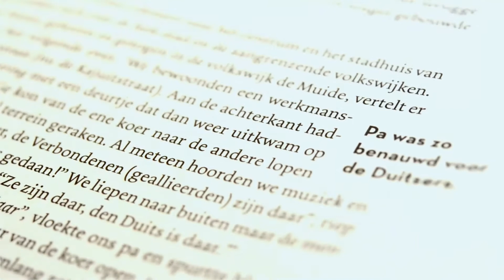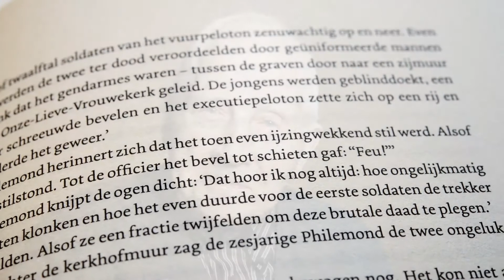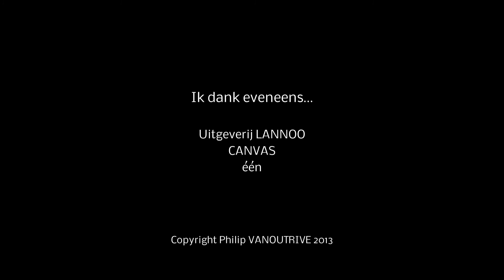De allerlaatste getuigen van WO1 - Boektrailer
Het boek 'De allerlaatste getuigen van WO1' is verkrijgbaar in de boekhandel of In het voetspoor van de VRT interviewde fotograaf-auteur Philip Vanoutrive hoogbejaarde mannen en vrouwen die kind waren tijdens de Eerste Wereldoorlog. 43 van hen vertellen in het boek op levendige wijze over hun ervaringen en belevenissen. Weerzinwekkende, maar ook ontroerende verhalen komen vaak voor het eerst ter sprake. Niet alleen de anekdotes over dood en vernieling, maar ook grappige verhalen kunnen ze zich nog levendig voor de geest halen. Van elke getuige staat eveneens een prachtige portretfoto in het boek. 'De allerlaatste getuigen van WO1' werd uitgegeven bij Lannoo.